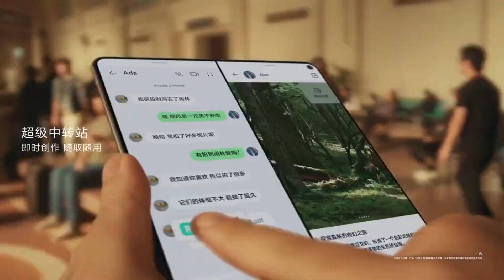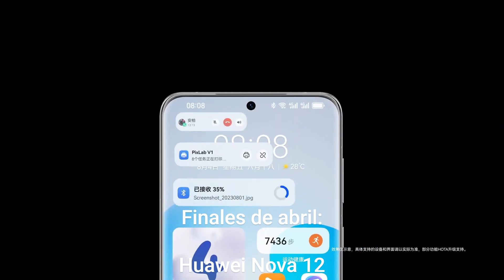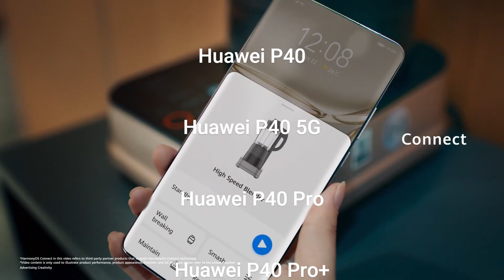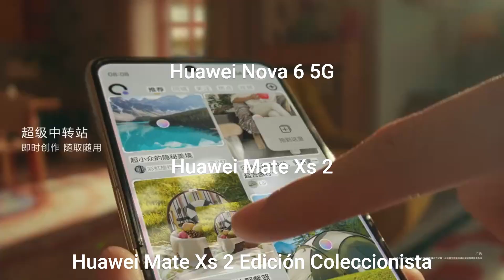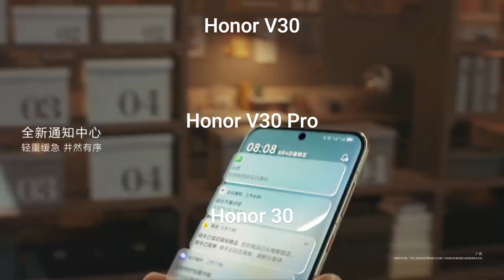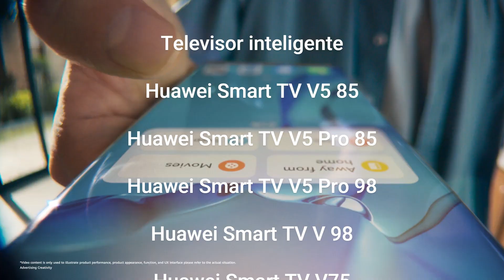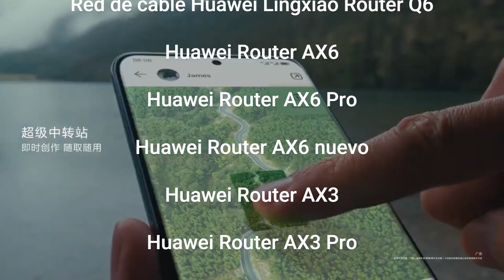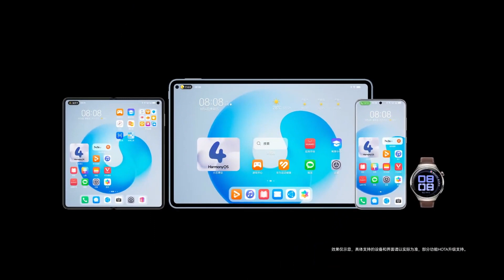Hoja de actualizaciones de equipos de Huawei para HarmonyOS4.2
Huawei ha estado trabajando en HarmonyOS 4.2 durante mucho tiempo y la compañía finalmente lanzó su plan oficial de actualización, enumerando nuevos dispositivos. El gigante tecnológico chino también compartió cuándo su buque insignia y sus mid-rangers probarán el sabor de la última versión

Si te gusta el contenido y quieres ayudarme, puede donar

─═☆ Contacto ☆═─

─═☆ Contactos Comerciales ☆═─